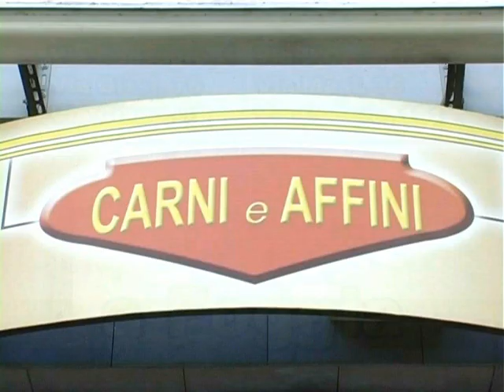Presentazione Melfi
Video-presentazione della A.S. Melfi, avversario del Foggia nella 21^ giornata del campionato di Lega Pro Seconda Divisione girone b.